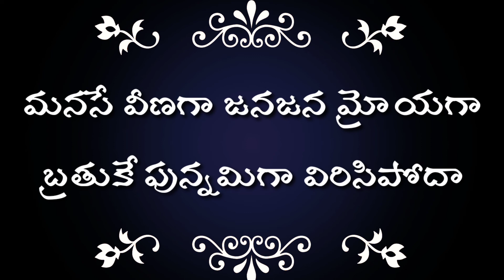pagaley Vennela jagamey vooyala song lyrics in Telugu //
pagaley Vennela jagamey vooyala song lyrics in Telugu from Poojaphalam movie

Desclaimer: some content are used for educational purpose under fair use. copyright desclaimer under section 107 of the Copyright Act 1976, allowance is made for "fair use" for purpose such as criticism, comment, news reporting, teaching, scholarship and research.

if you find any copied content feel free to